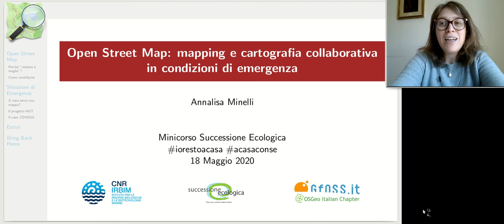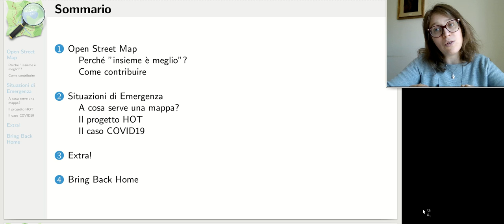MiniCorso Tutorial - Open Street Map - Mapping e cartografia collaborativa - Promo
"MiniCorso Tutorial - Open Street Map - Mapping e cartografia collaborativa in condizioni di emergenza" è un seminario realizzato da Annalisi Minelli.
Il seminario è stato pubblicato per l'iniziativa promossa da Successione Ecologica - APS acasaconse nell'ambito di iorestoacasa. Info progetto acasaconse al link